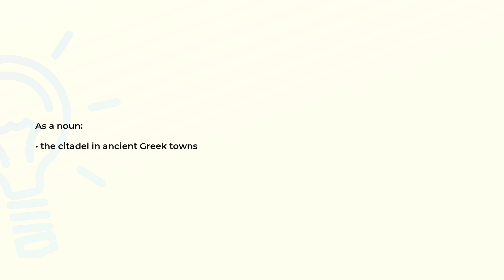What is the meaning of the word ACROPOLIS?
Definition and spelling of the word ACROPOLIS.

(00:00) Intro
(00:08) As a noun
(00:15) Spelling

As a noun (00:08):
• the citadel in ancient Greek towns